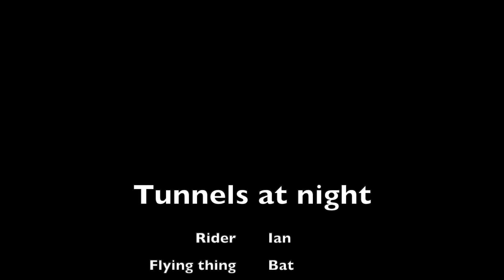PQ Tunnels at Night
Ian races a bat down Tunnels. Who will win?